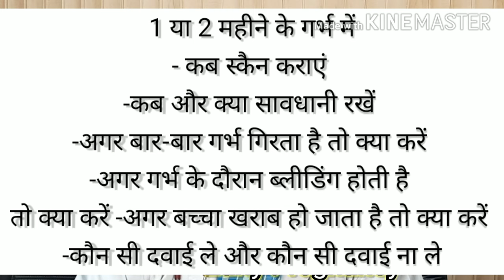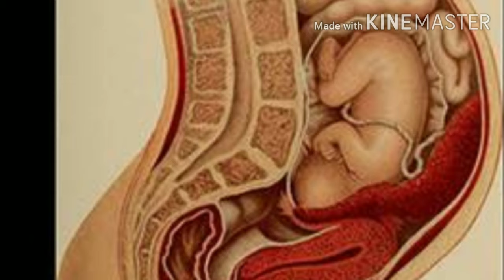गर्भ के पहले 3 महीनों की परेशानियां और सुझाव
गर्भ के पहले 3 महीनों में जो परेशानियां आती हैं उन से कैसे बचा जाए कब कब सोनोग्राफी टेस्ट करवाया जाए कब और क्या दवाई खानी चाहिए या नहीं खानी चाहिए अगर रक्त स्राव हो जाए तो उससे कैसे बचे बार-बार अगर गर्भ गिर रहा है तो उसका क्या निदान है इन सारे सवालों के जवाब के लिए इस वीडियो को हम तक देखें